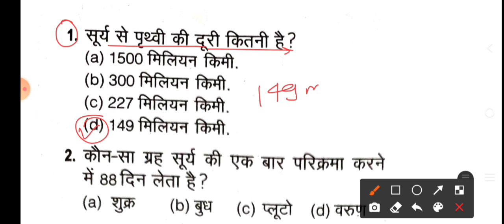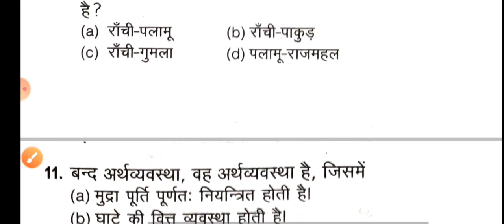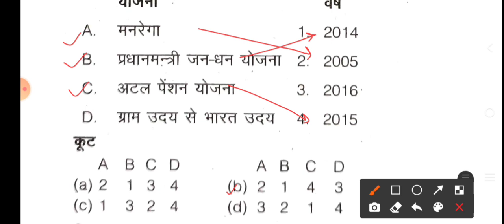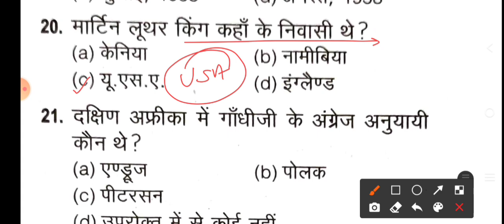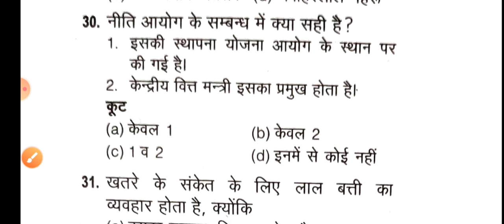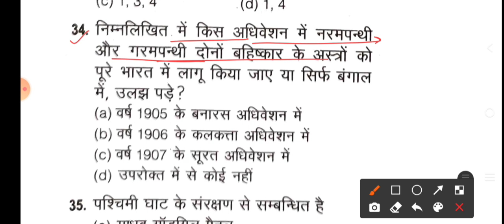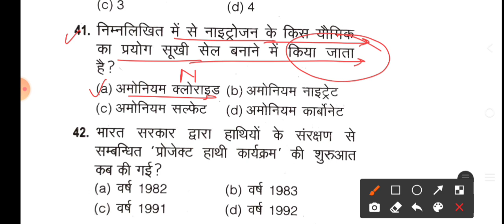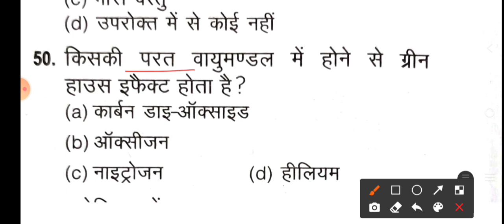UP Police Constable 2022 | Practice Set | UP Police Constable Previous Year Paper | GK Top-50 MCQ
UP Police Constable Gk Top 50 Important Question.